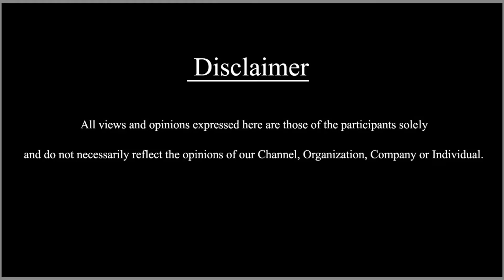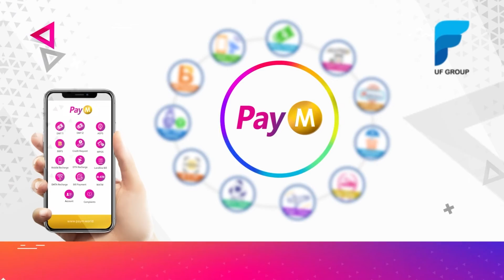ಹ್ಯಾಪಿ ಬರ್ತ್‌ಡೇ ಸೋನು ನಿಗಮ್ | SDC WORLD KANNADA